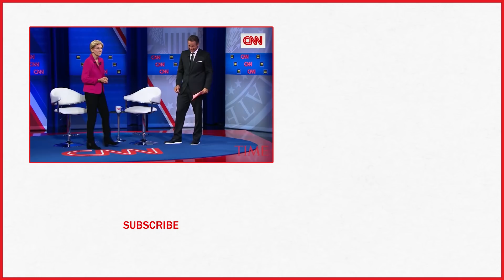Elizabeth Warren Had The Ultimate Response To A Question About Gay Marriage | TIME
Sen. Elizabeth Warren wasted no time making her thoughts about gay marriage known at the CNN equality town hall on Thursday night.